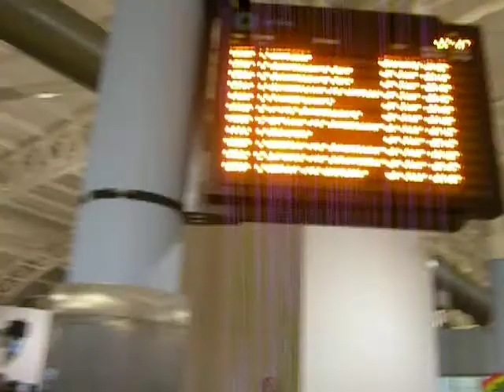Walking to Soccer City for Uruguay v Ghana